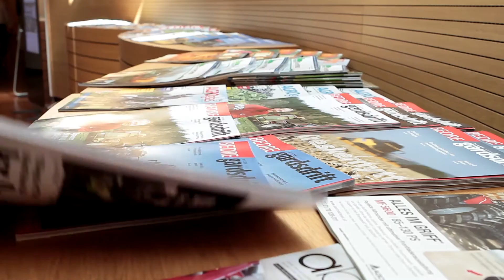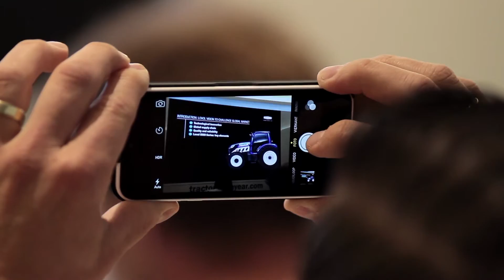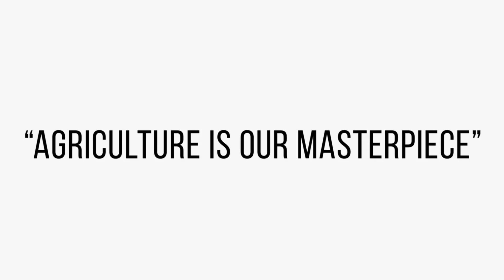Let The Challenge Begin Bologna May 2015